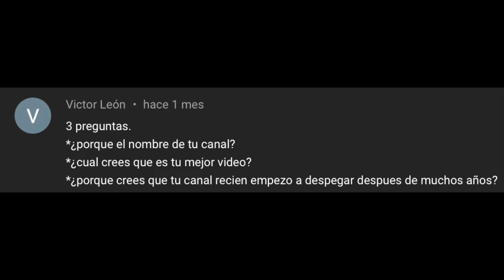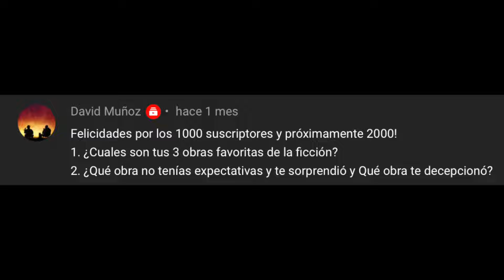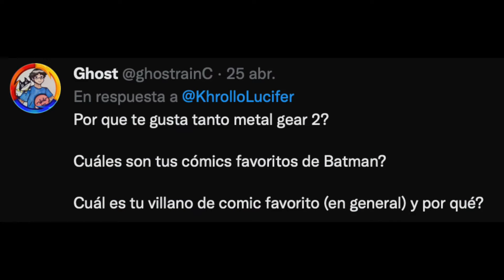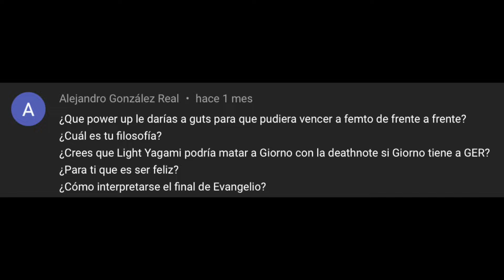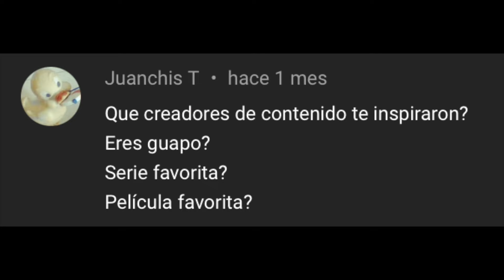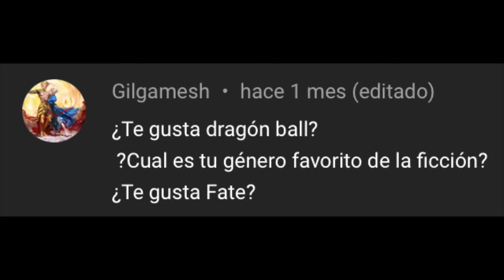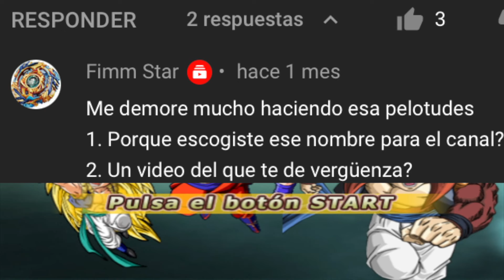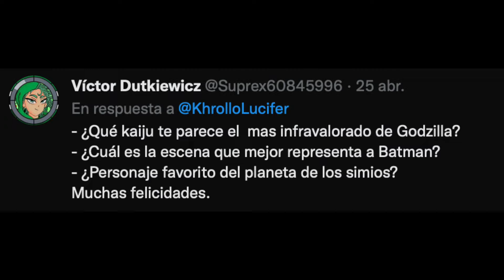Especial 1000 Suscriptores: Preguntas y Respuestas